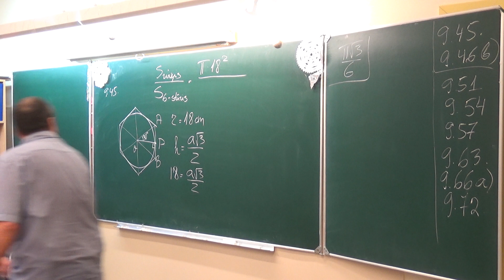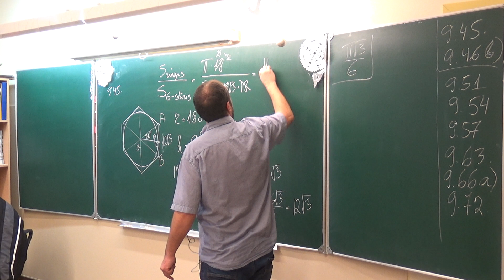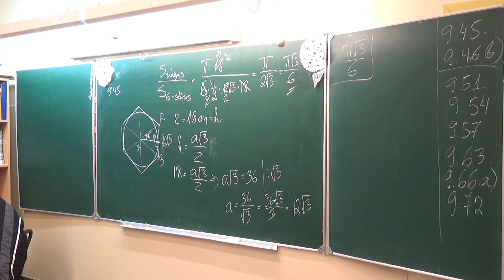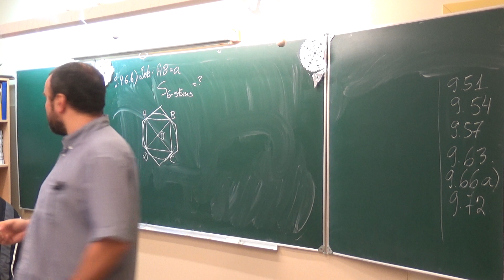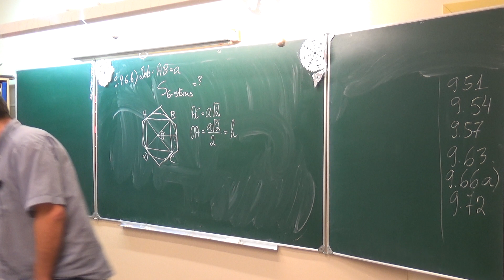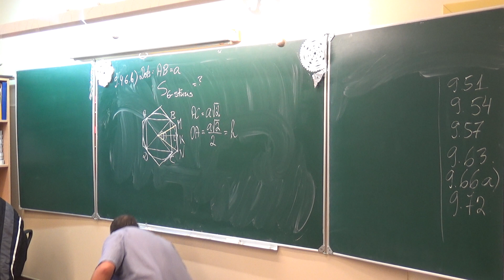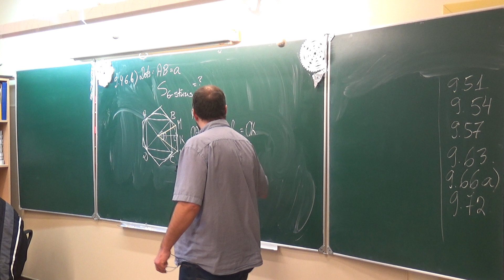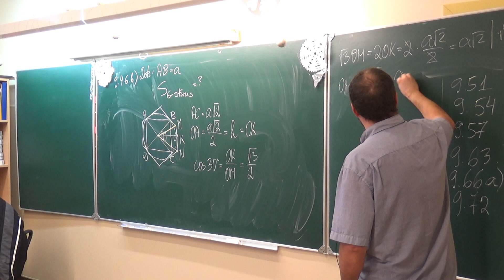Riņķi un daudzstūri_22. Riņķa līnijā ievilkti un ap riņķa līniju apvilkti regulāri daudzstūri.